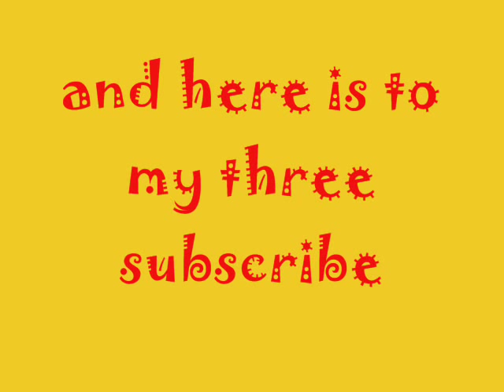"my lucky knickers" an original song by Nilla Vanilla Fudge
Hello everyone. here is a song about my lucky knickers. (which I am wearing right now, as I upload this video here, hoping everything goes well ^^) I've got the funny feeling that they bring me luck whenever I wear them, so I devoted a song to them ;)
Here's the lyrics:

MY LUCKY KNICKERS

Verse 1:
It's a beautiful day and I'm flying to town
on my colourful bike and the wind in my back.
singing a song nothing can bring me down,
got a smile on my face, got the sun in my neck.
A double rainbow is filling up the sky
and them big grey clouds are moving on.
The traffic lights turn green as soon as I pass by,
and a colourful bird is joining my song...

Chorus:
Today I've got that extra-flair,
I'm wearing special underwear,
today I'm getting them groovey kicks,
I'm wearing my pair of lucky knix.

Verse 2:
That yellow pair of knicks is nearly falling appart,
I don't even know where I've got them from.
On the front there is a peace sign in a heart,
and it says "give peace a chance!" on the bum.
Whenevr I wear them life is wonderful,
whenevr I wear them, nothing goes wrong.
Life seems so exciting and colourful,
seems like the whole world is singing my song...

Outro:
Them lucky Knicks are pretty groovey, man.
I might just never ever take them off again.

voila!! :)